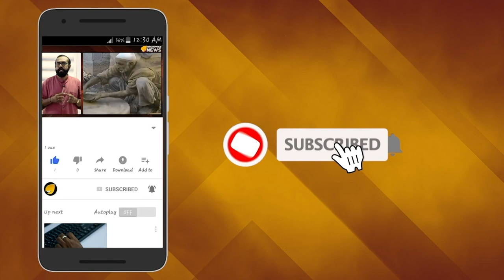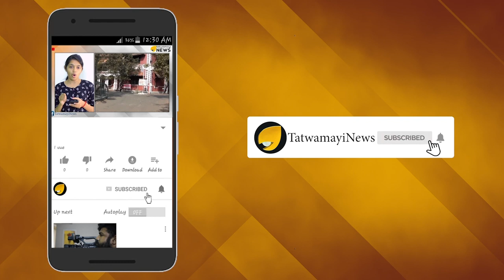ഇത് അഭിനവ ചാണക്യ തന്ത്രം , വീണുടഞ്ഞ് താക്കറെ സേന..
രാഷ്ട്രീയ ചാണക്യന്‍റെ തന്ത്രത്തിൽ 24മണിക്കൂറിനുള്ളിൽ വീണുടഞ്ഞ് ശിവസേന, അടിയുലഞ്ഞ് എൻ.സി.പി,  അപകടം  മണത്ത് പിന്തിരിഞ്ഞ്  കോൺഗ്രസ്..